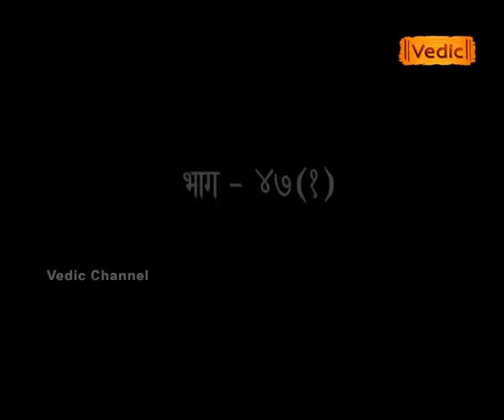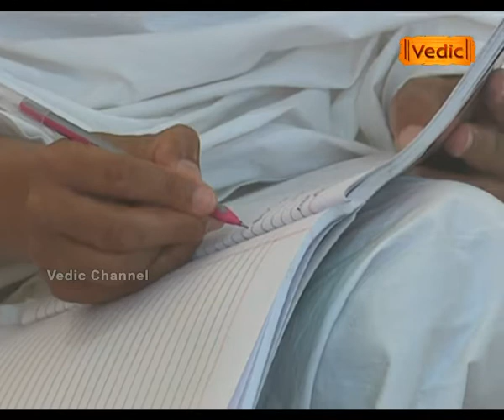गीताध्ययनम् (Episode - 47)(Part - 1) | Sadhvi Dev Priya